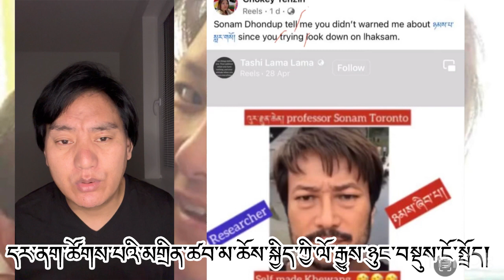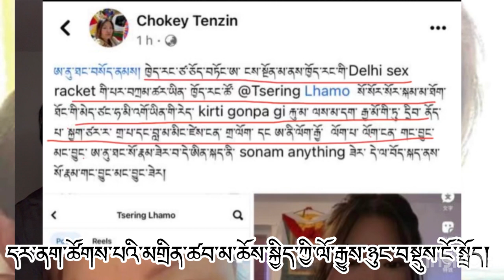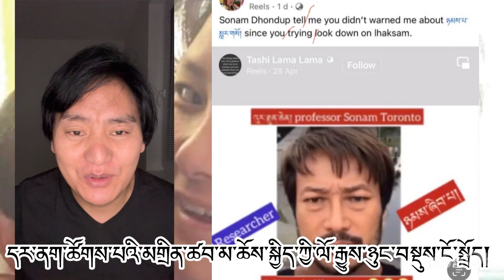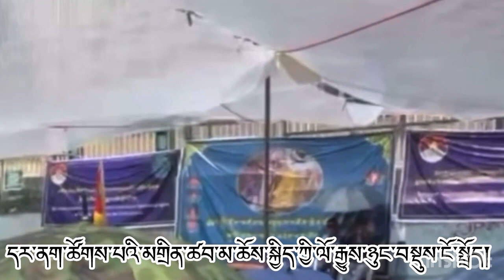Chokey tenzin’s story. ཆོས་སྐྱིད་ཀྱི་ལོ་རྒྱུས།